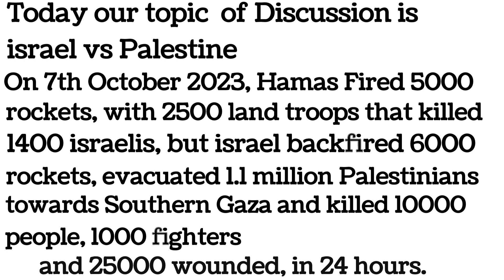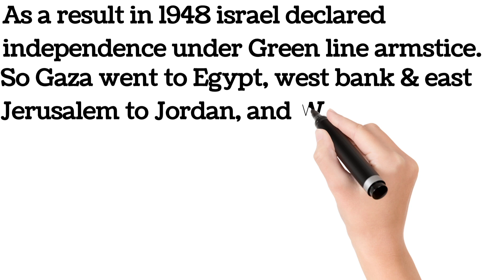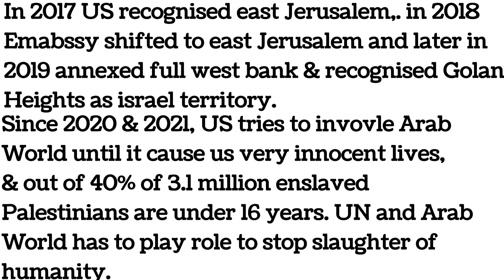How was Israel created over Palestine? | Israel news Palestine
In this video we discussed How was Israel created over Palestine? | Israel news Palestine